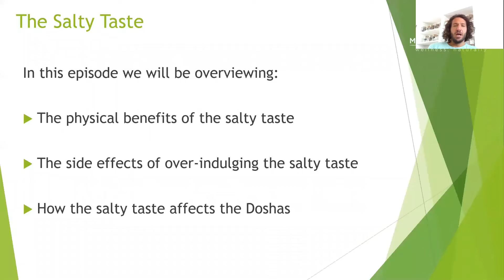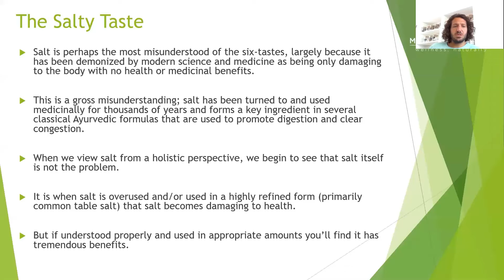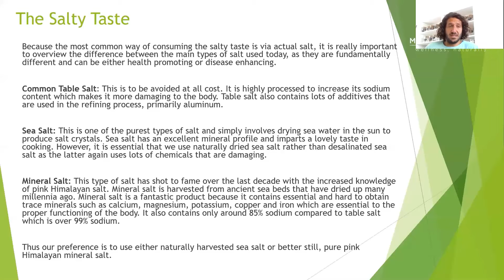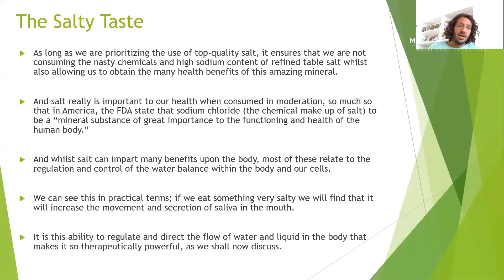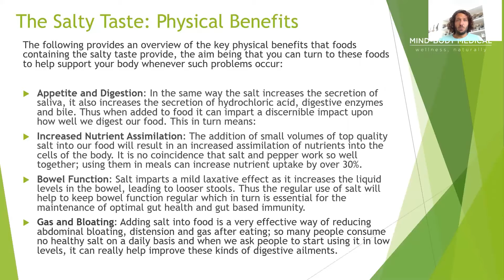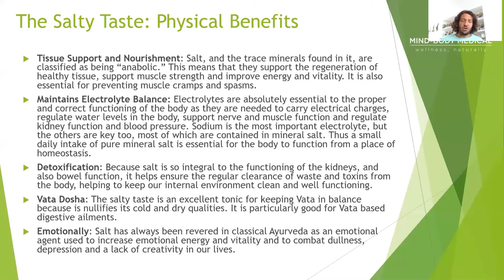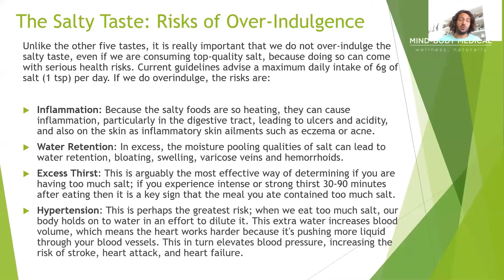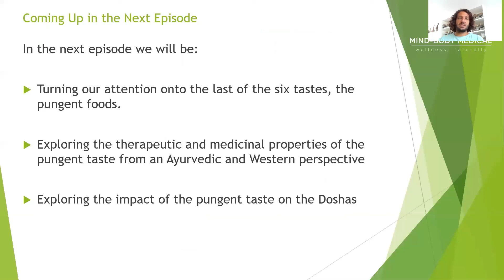Six Tastes Episode 7